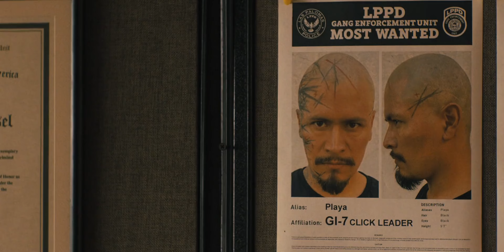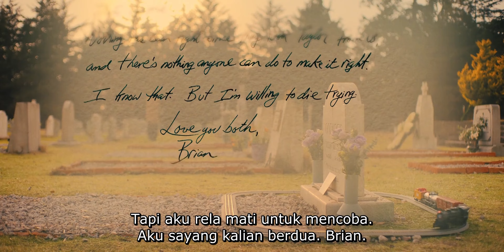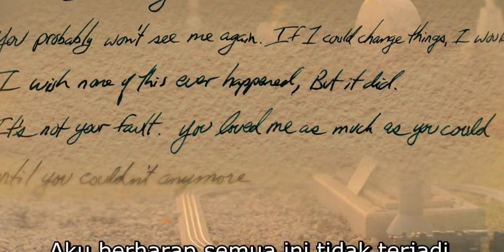BALAS DEND4M TERBAIK‼️ PRIA INI JADI SINTING & M3MBURU BOS KARTEL! - Alur Cerita Film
Well, kali ini gua akan membahas alur cerita film aksi yang seru.

(reupload)

film ini mengisahkan aksi balas dend4m seorang pria kepada orang yang sudah mengambil sesuatu yang berharga dari pria ini. dia latihan selama 1 tahun otodidak. apakah pria ini akan berhasil?
tonton alur ceritanya!

selamat menonton!